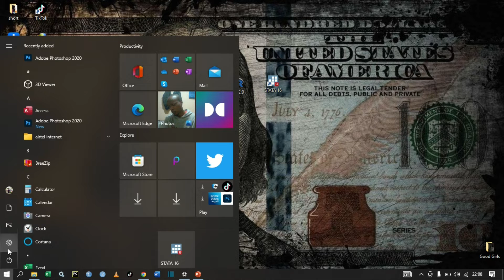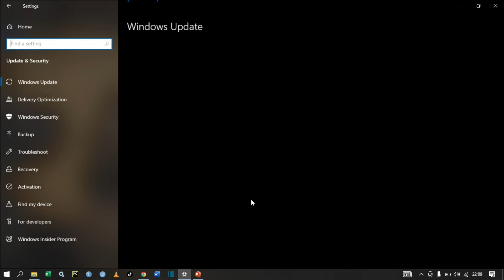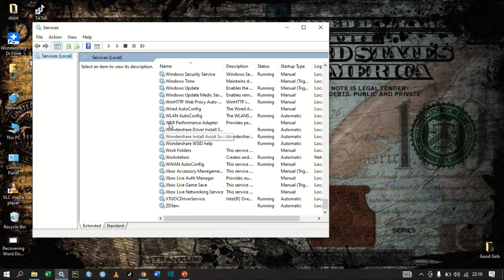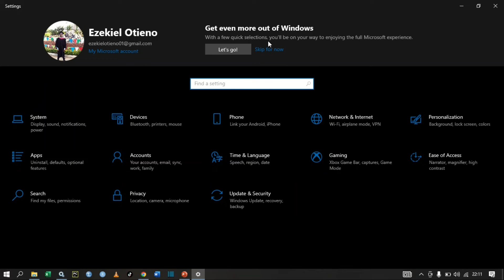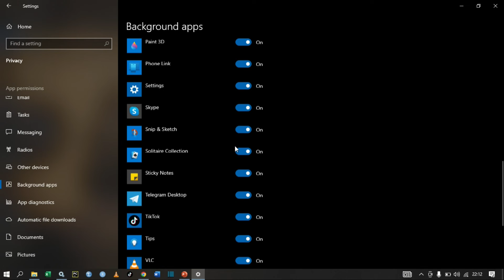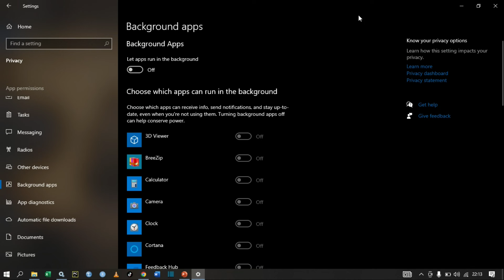How To Reduce Internet Data Usage on Windows 10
This video gives steps to work around your windows 10 PC settings to limit or reduce internet data usage. Windows automatic updates and background apps consume your data, which makes you use a lot of money buying internet data. This video has come to your rescue😊👍.